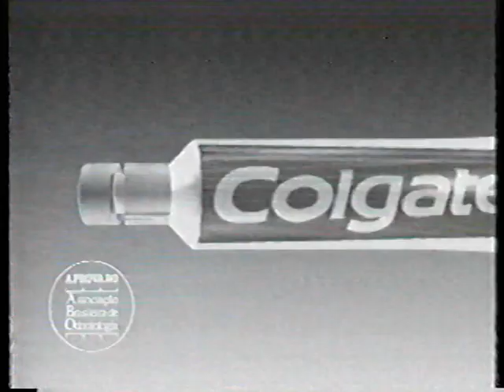COMERCIAIS ANTIGOS DA TV SERRAMAR/GLOBO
ANTIGO BLOCO DE COMERCIAIS DA TV SERRAMAR, EXTRAIDOS DE VHS ANTIGO POR ISTO CONTA COM ALGUMAS FALHAS.